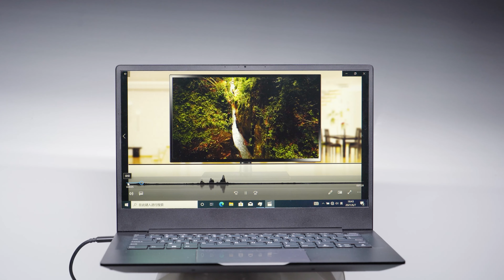Focusound Technology in Notebook